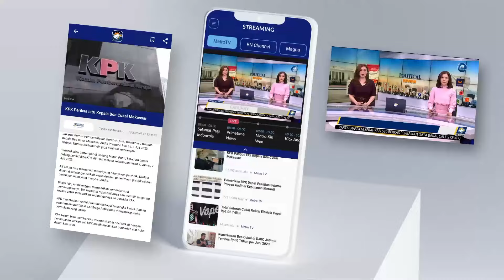Apresiasi Retreat di Akmil Dari Kabinet Merah Putih - [Metro Pagi Primetime]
MetroTV, Para Menteri kompak memberikan apresiasi terhadap kemah retreat yang diadakan Prabowo. Kegiatan itu dianggap sebagai proses menyamakan visi misi.